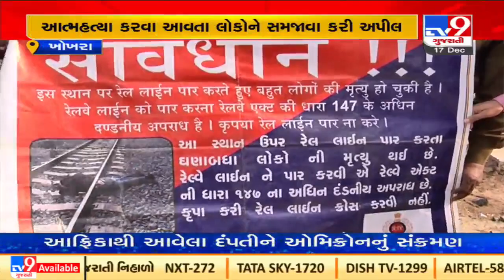Ahmedabad: Railway & Khokhra police take out awareness rally ahead of kite festival| TV9News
Ahmedabad: Railway & Khokhra police take out awareness rally ahead of kite festival| N33